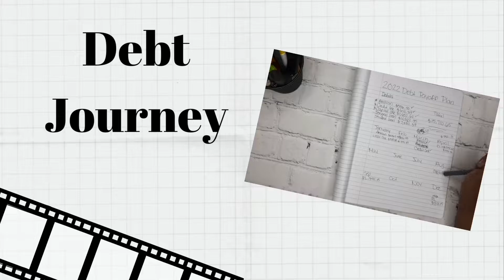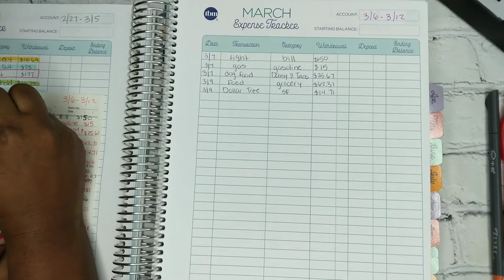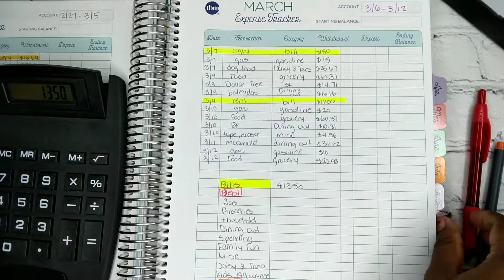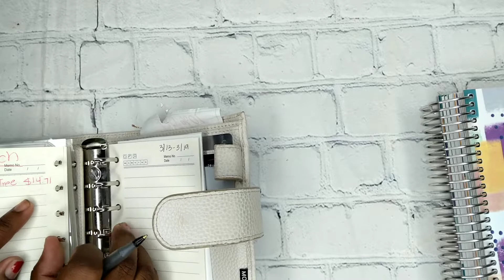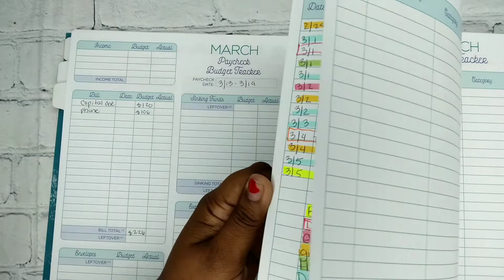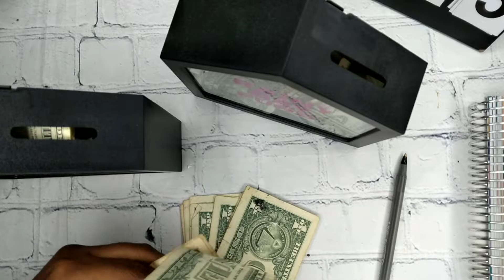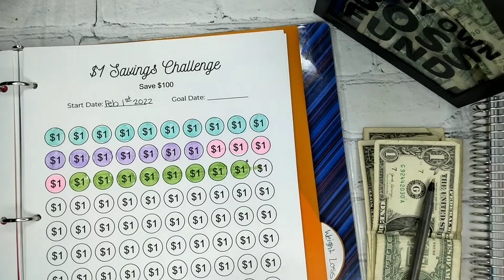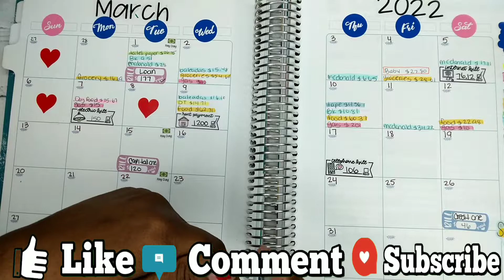WEEKLY BUDGET CHECK-IN || MARCH 2022 WEEK 2 BUDGET CHECK-IN |LOW INCOME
In today's video we are doing our weekly budget check in for the first week of March. This expense check inn is for week 1 of march and I'll be using my budget by paycheck workbook. My weekly check in will be different because I'll be tracking my expenses for the next 2 or 3 months so we can figure out how much to put in each category and to finally set up our budget.

IF YOU WOULD LIKE TO PURCHASE FROM MY ETSY SHOP, JUST CLICK HERE⬇️

KEEP WATCHING

💚FetchRewards
Shop anywhere. Snap every receipt. 🎉 Sign up for Fetch with my code "3TKU9" and get 2,000 points when you snap your first receipt

💚GetUpSide
This free app gets you cash back on gas!